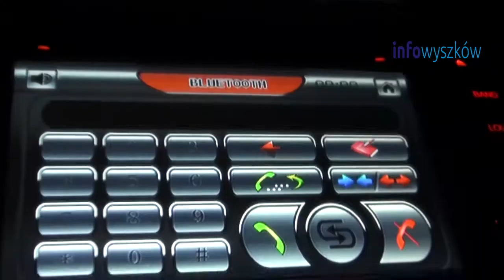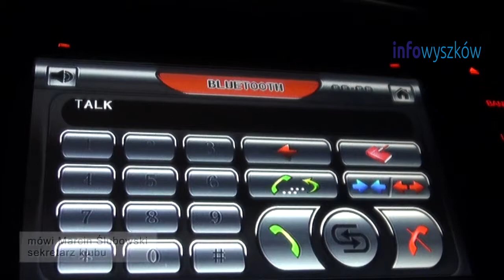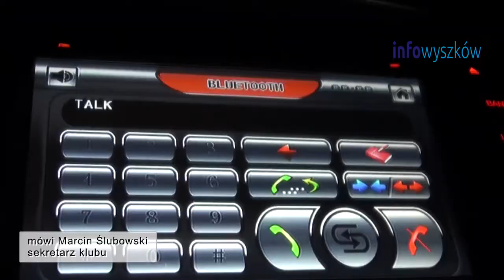POMECZOWE KOMENTARZE CAMPER bANIMEX